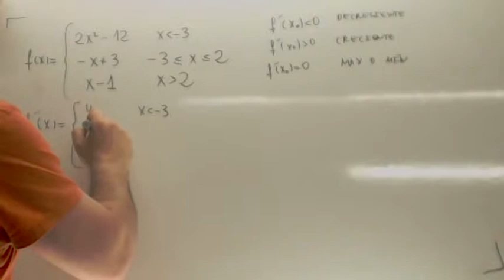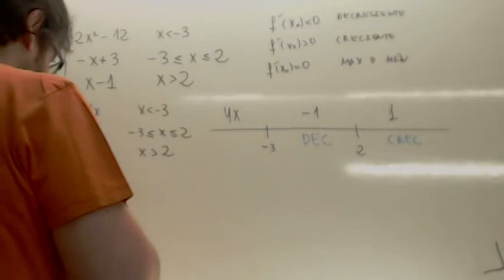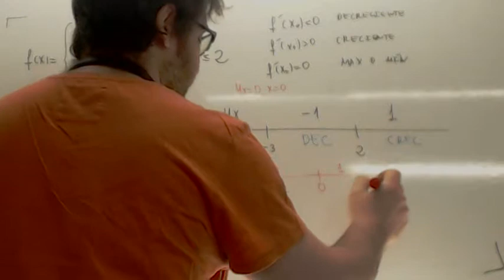Maximos y minimos Usero